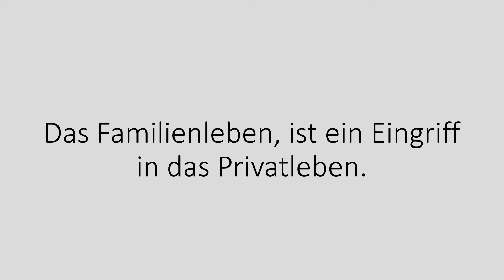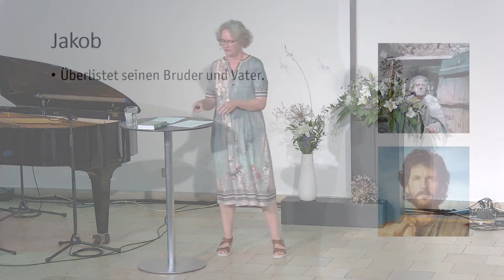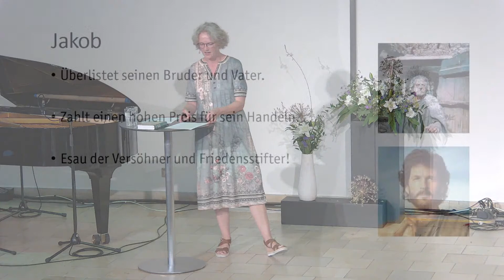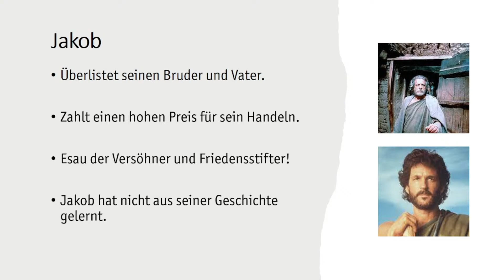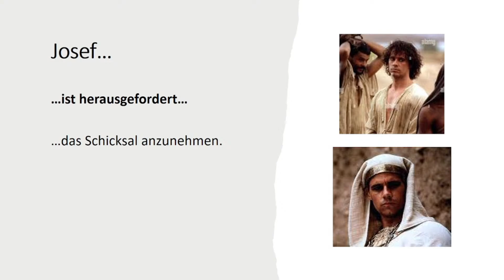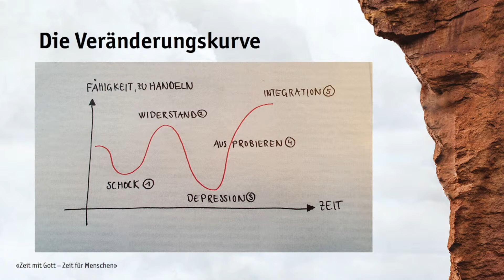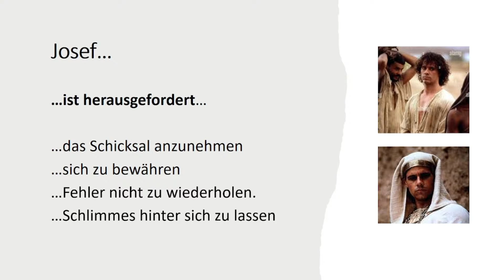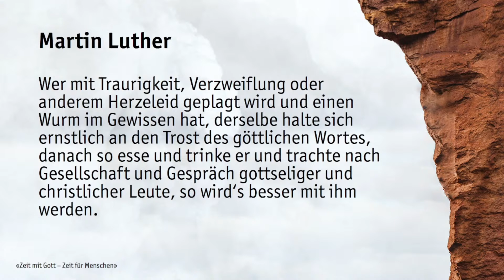Herausgefordert I 5/5 Krisen mitten im Leben anpacken I Karin Härry